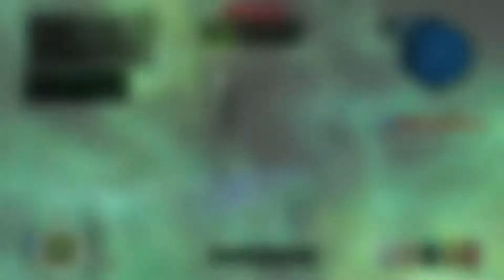STO: Disruptor visuals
Come have a look at most of the Disruptor visuals available on Star Trek online for console!
Let me know your favourite ones!